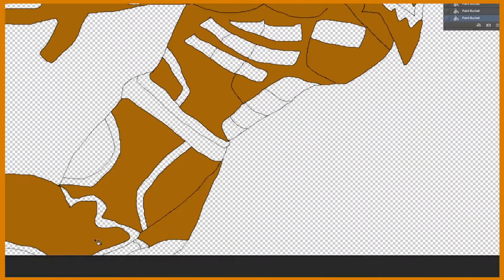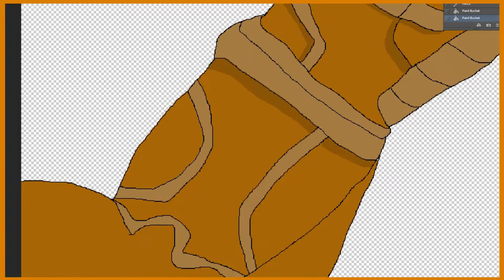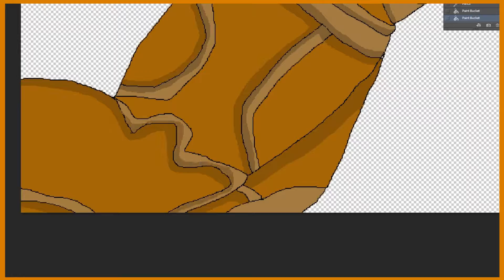Malphite speed art - Trying to draw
I am trying to improve my drawing skills and photoshopping skill by practising. I hope I can get better sooner or later.
Please dont hate, I am trying as hard as I can.